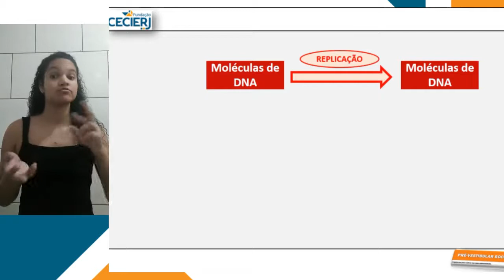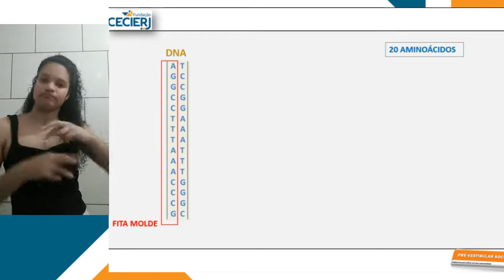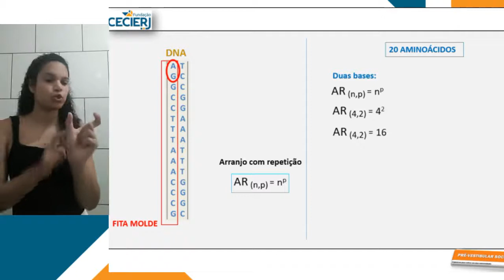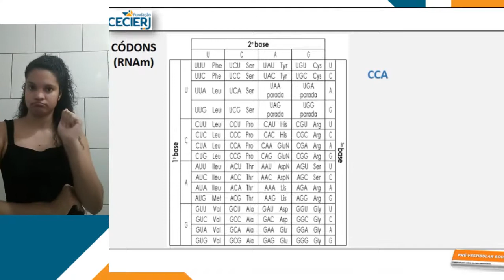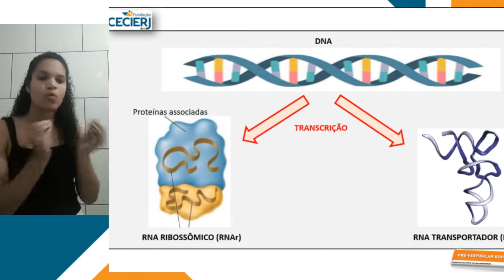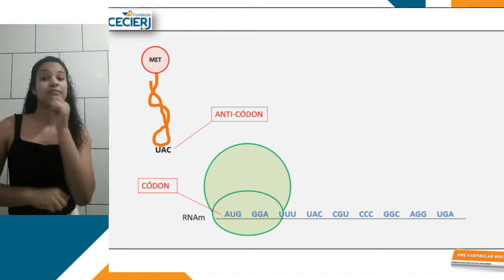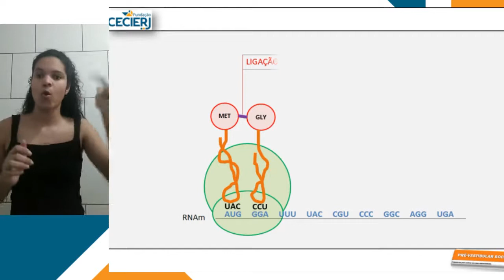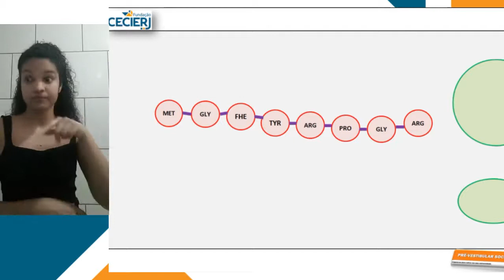Em Libras - Biologia - Semana 16B: Síntese de proteínas